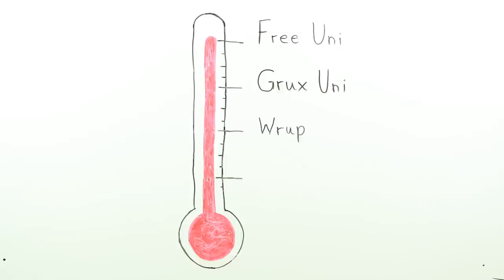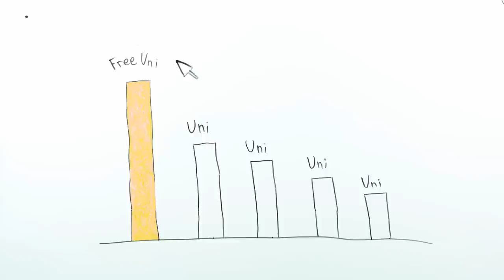როგორ ჩავაბარო თავისუფალ უნივერსიტეტში?